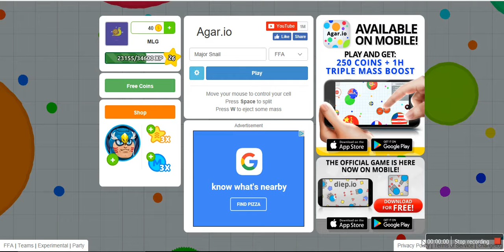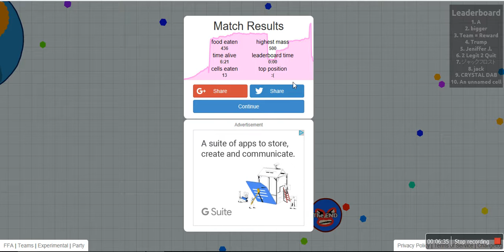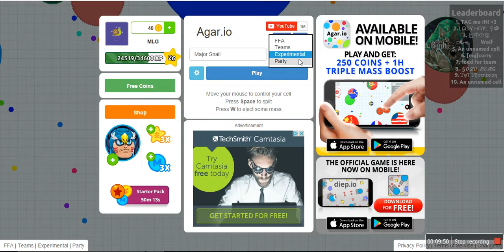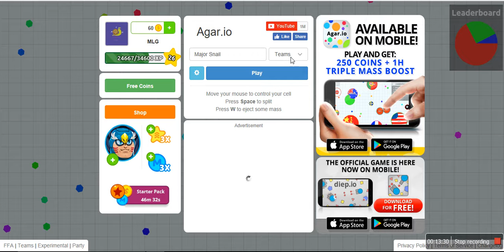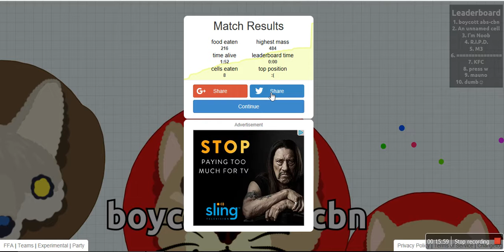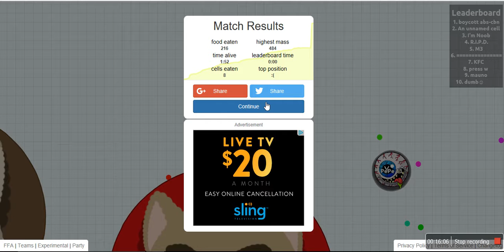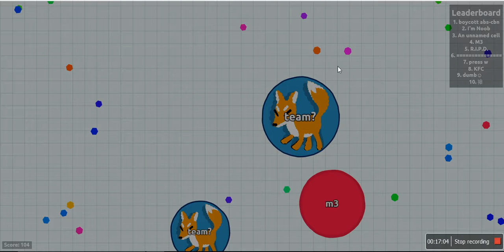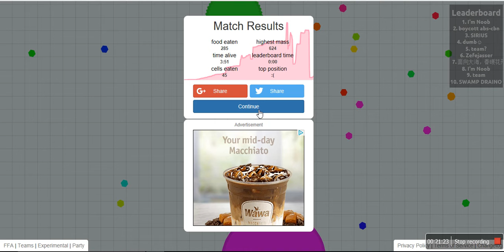WHY ARE THERE SO MANY VIRUSES - Agar.io #4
I have been in agar.io for as long as I remember. I've seen mass from 10 to 100k. And I've NEVER seen so many viruses.